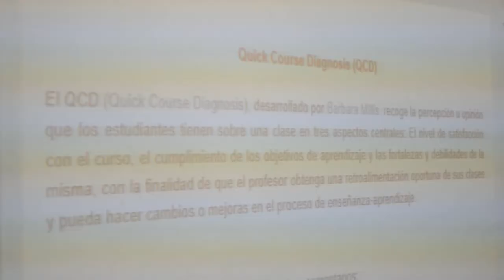Quick Course Diagnosis QCD